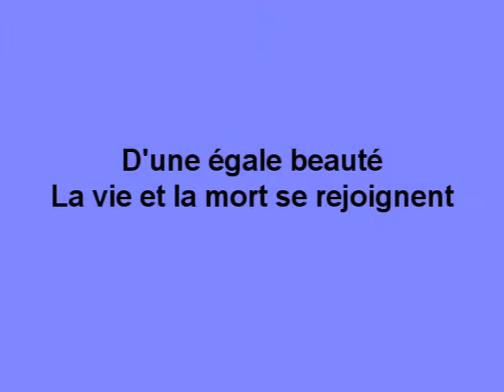SILEREVES - "Lili on the beach" (2006)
Le clip pour  l'instrumental "Ewigkeit" ,  sur l'album "SILEREVES -Eternity" (2006)

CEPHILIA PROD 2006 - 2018